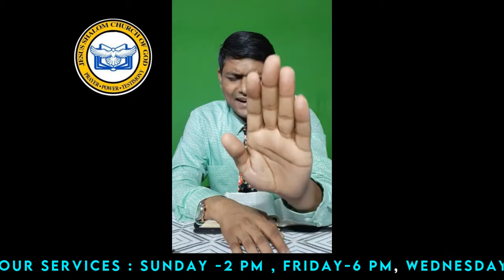Supernatural lifestyle /आलौकिक जीवनशैली (PART - 5)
BY- APOSTLE  ROHIT  MASIH.
LIVE YOUR LIFE IN SUPERNATURAL.